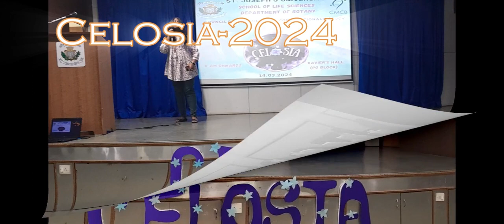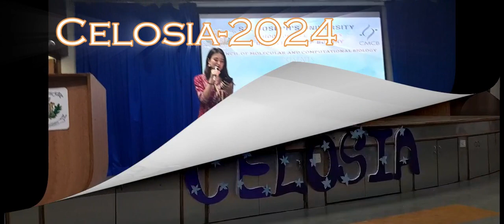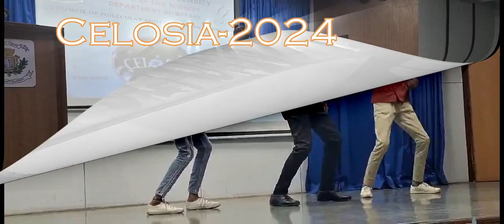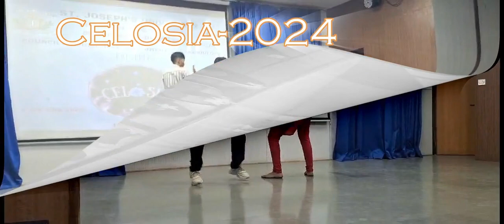Celosia| St. Joseph's University| Botany| CMCB| Intercollegiate| Christ University| Kannada Cinema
Celosia-2024, Intercollegiate Festival  was organised by  CMCB Department of Botany, St. Joseph's University on 14th March 2024.